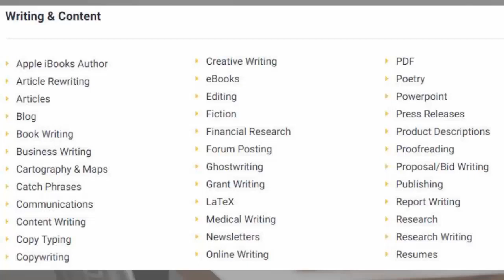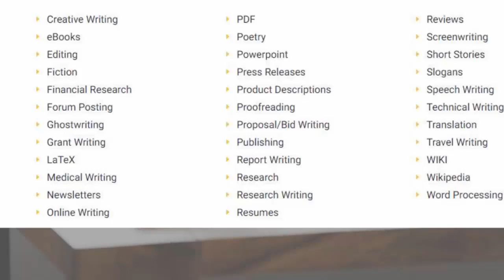6. Writing, Content - From the course "The 101 of Freelance Job Categories"